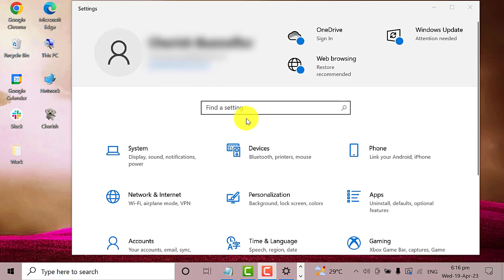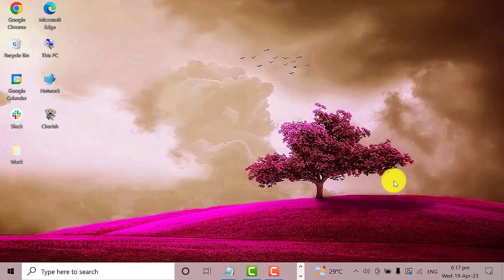How To Fix Notepad Missing in Windows 10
In this video, we will show you how to fix the issue of Notepad missing in Windows 10.

Our tutorial is easy to follow, and we'll provide you with all the information you need to know.

Whether you're a beginner or an expert, you'll find this tutorial helpful. So, let's get started

00:00 -Introduction

00:21 -Go To Windows Settings